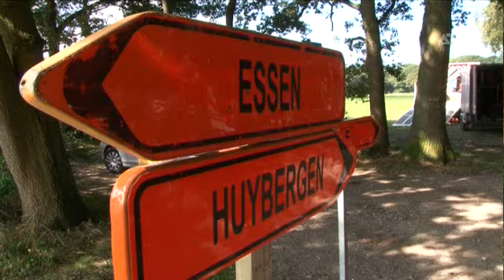Essen zonder water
De inwoners van Essen hebben in de voormiddag  zonder drinkwater gezeten. Dat was het gevolg van een breuk in de waterleiding. Tegen de middag kwam de watertoevoer weer op gang, maar de herstellingswerken hebben de hele dag in beslag genomen.